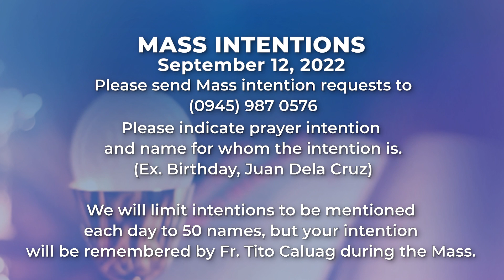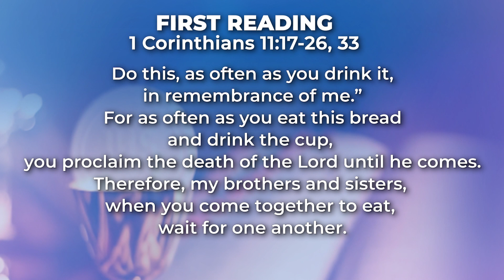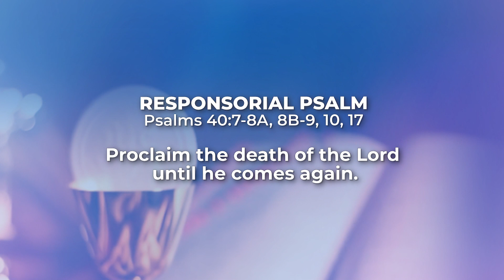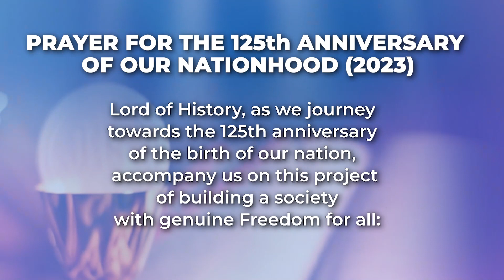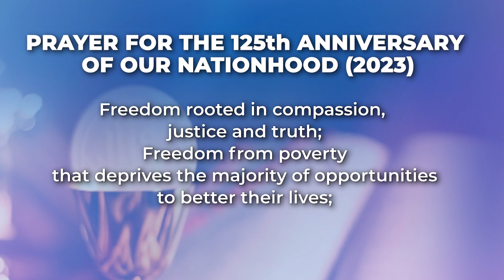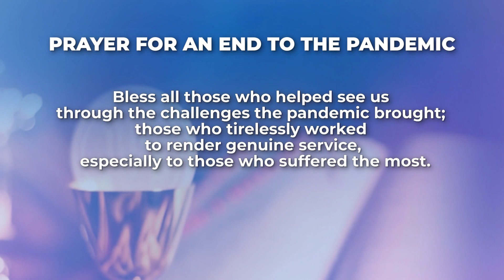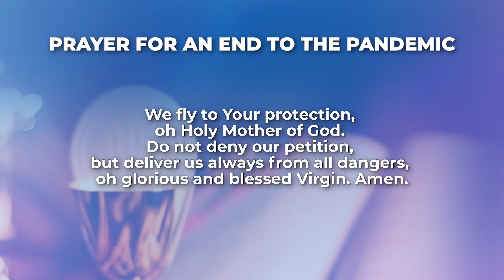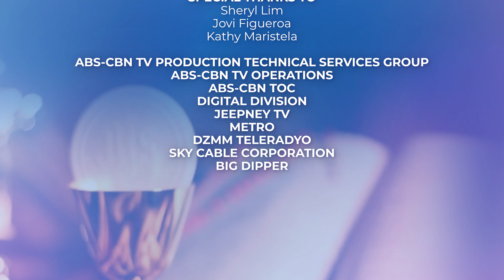September 12, 2022 | Authority To Serve | Kapamilya Daily Mass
The Gospel of Luke reminds us that authority must always be rooted in humility. We are given authority because God loves us and that we are tasked to build a better world. This is why the power that we yield must always be geared towards service. Love is the source of all authority. This is both our blessing and mission.

Reflect more on this as we celebrate the Kapamilya Daily Mass today, September 12, 2022, with Father Tito Caluag.